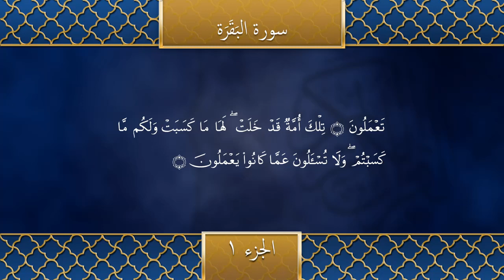Magnifique Récitation du Coran - Partie 1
Ecoutez la récitation du Saint Coran en arabe.